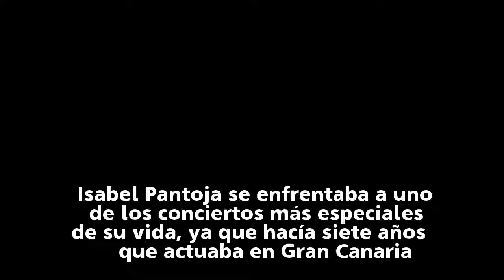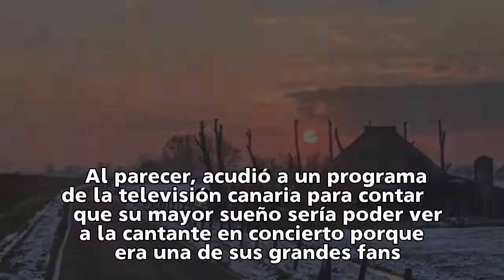Muere una mujer mientras espera la cola para el concierto de Isabel Pantoja